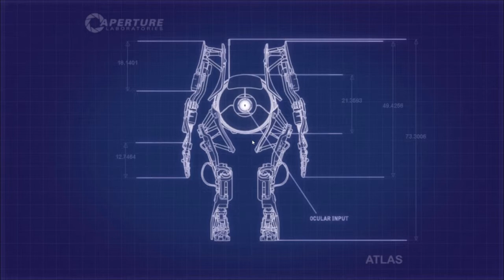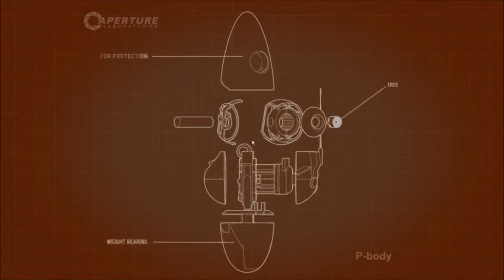Portal 2 co op with Kinby part 19: FREEING THE HUMANS TO PARTY!!!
I hope ya enjoy it!